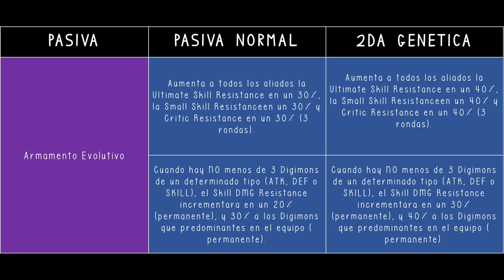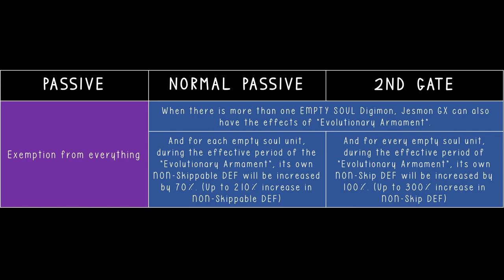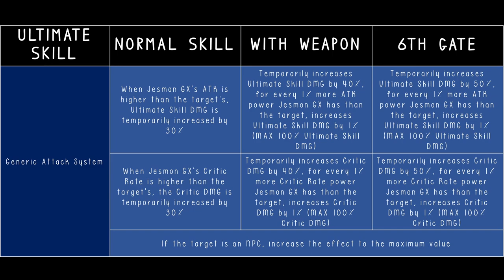DMA - Jesmon GX Abilities and GEN (ESP/ENG)